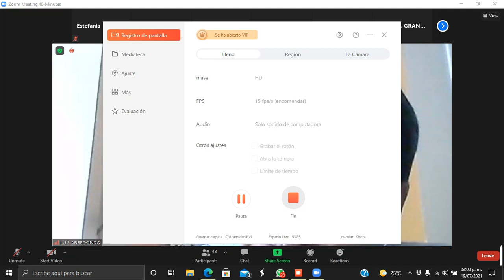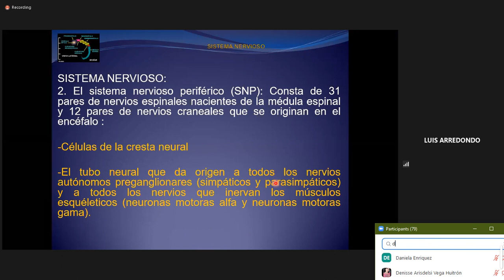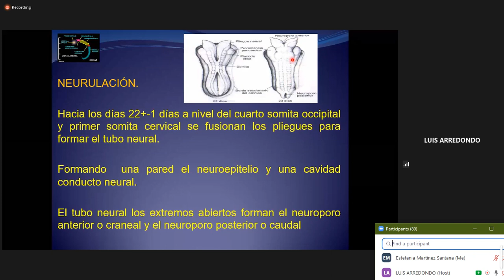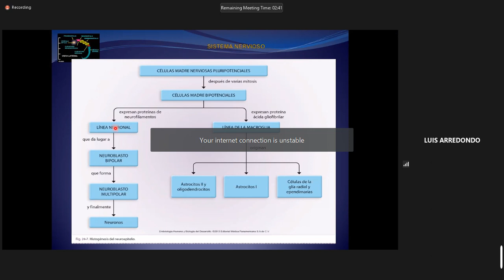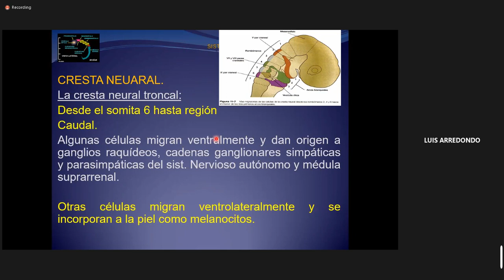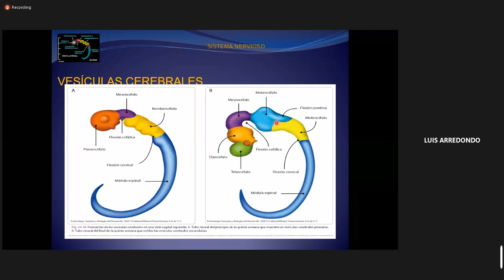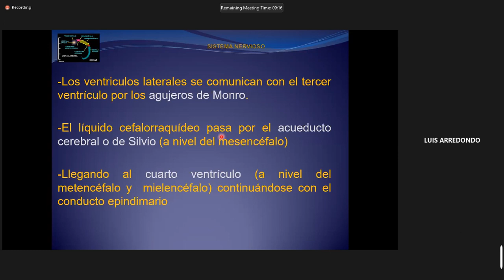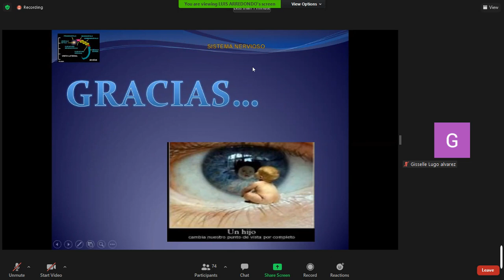Desarrollo embriológico del SNC 1 + Milencéfalo y Metencéfalo